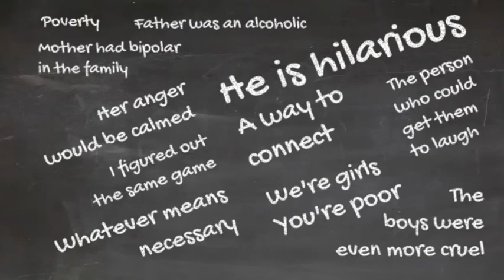You're poor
June had a hard time when she moved, so she turned to her humor to get through.